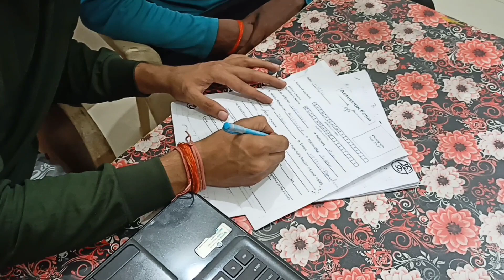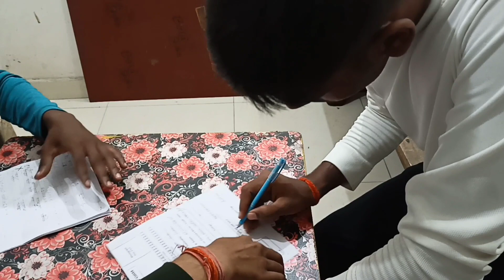Bihar se New student आया दोस्त के मध्यान से। Hostel facility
YouTube पर अभी नया हूं, इसलिए आप सभी देशवासियों का Support चाहिए उम्मीद करता हूं, आप मुझे अपना प्यार देंगे। Support 🔔 करने के लिए

Thank you so much watching for this video🙏🇮🇳